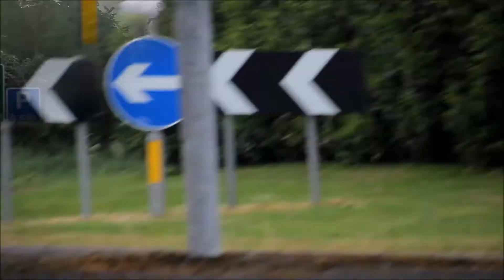Thirlestane Castle Classic Car Show 1700 Cars Brand NEW GT3 RS turned up !!! 2.7 RS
Thirlestane Castle car show decent tun out all things considered